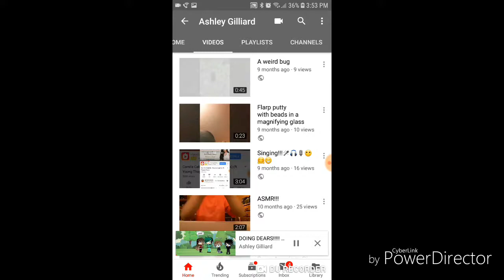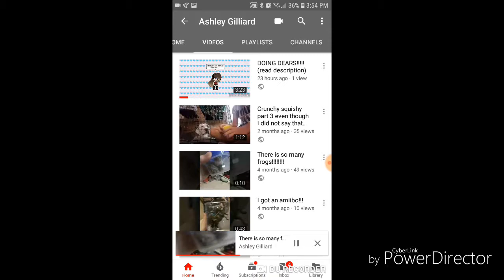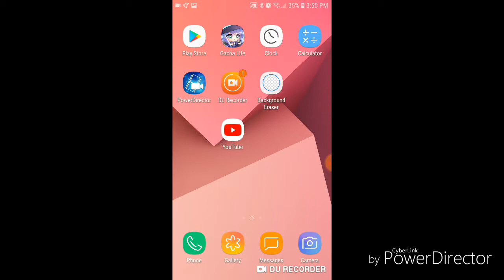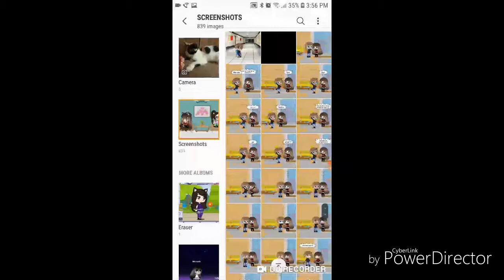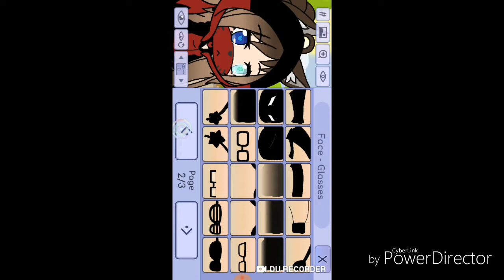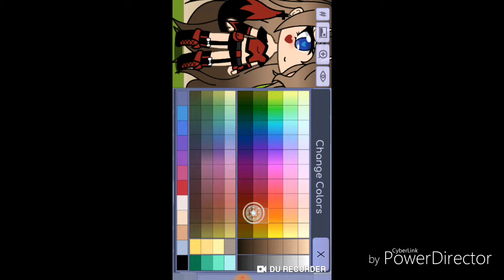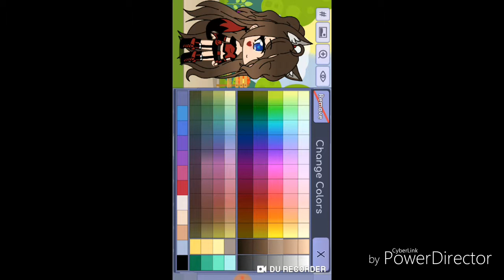I DON'T KNOW!!!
I have no idea about what to do next.